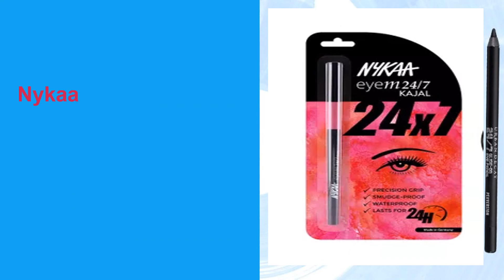The Best Long Lasting Eye Kajal Brands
to see videos from covered brand, and to see videos from other brands.
The most versatile makeup element that can be used for so many different looks, find out variety of Kajal from popular brands.

In the video, we have listed 9 enduring Eye Kajals which are easily available on Nykaa.

Some are safe for sensitive eyes,  watery eyelids and waterline, paraben free kajals and some for contact lens friendly kajal.

Most are completely smudge proof, some are very long stay and long wear kajals whereas
others are really really black and creamy.

The Price and Shade are mentioned for your convenience.

So get a kajal today that best suit your needs!

These are 8 Long Lasting Kajal Brands in the video:
1) L'oreal Paris Kajal Magique from L'oreal.

2) Plum NaturStudio All-Day-Wear Kohl Kajal(with free sharpener) from Plum.

3) Lakme Eyeconic Kajal from Lakme.

4) Maybelline New York Colossal Kajal from Maybelline

5) Lotus Make-Up Ecostay Kajal from Lotus.

6) Sugar Kohl Of Honour Intense Kajal from Sugar.

7) Revlon Kohl Kajal Eyeliner Pencil with Free Sharpener
from Revlon.

8) Kay Beauty 24 Hour Kajal from Kay.

9) Nykaa Eye 24/7 Kajal Eyeliner from Nykaa.

We hope the video was helpful!

We hope you have something to recommend on, do let us know, you can chat with us at Sutras,
Download Sutras App.